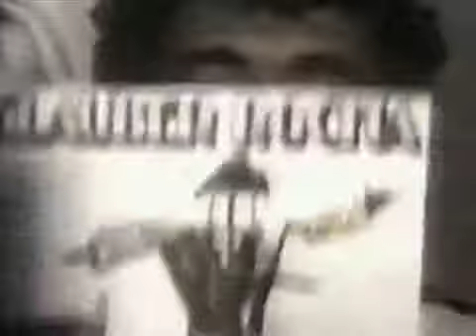Glauber, O Filme: Labirinto do Brasil | Curta!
Sinopse: Glauber o Filme, Labirinto do Brasil é um documentário sobre a vida e a morte de Glauber Rocha, o polêmico cineasta baiano que revolucionou o cinema, promovendo uma radical revisão na cultura brasileira. Imagens do enterro, depoimentos recentes de quem acompanhou sua trajetória, seu pensamento e idéias, explodem na tela num filmetributo à memória de um artista que idealizava um cinema independente e libertário.